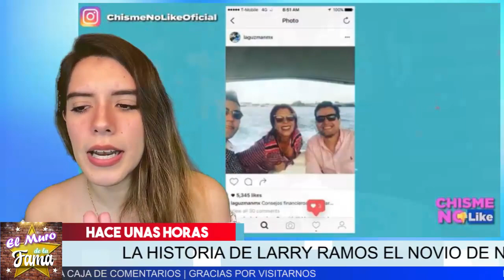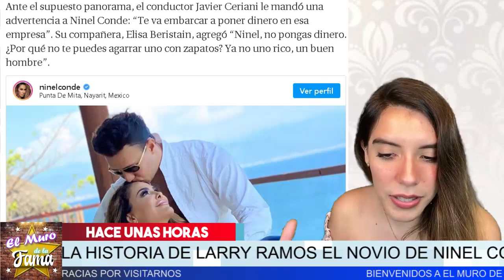🥵 𝗠𝗶𝗿𝗮 𝗔𝗹 𝗡𝗼𝘃𝗶𝗼 𝗱𝗲 𝗡𝗶𝗻𝗲𝗹 𝗖𝗼𝗻𝗱𝗲 Que ¡también anduvo 𝗰𝗼𝗻 𝗙𝗿𝗶𝗱𝗮 𝗦𝗼𝗳í𝗮! ¿𝗘𝘀𝘁𝗮𝗳ó 𝗮 𝗔𝗹𝗲 𝗚𝘂𝘇𝗺á𝗻? 👻